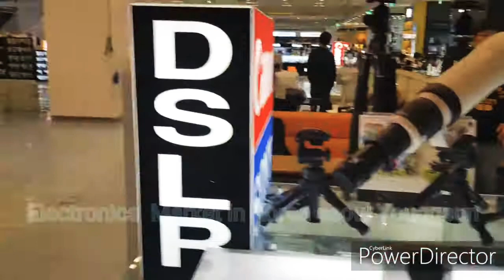Electronics, in Korea Seoul youngsun